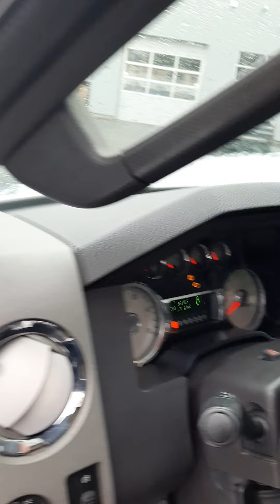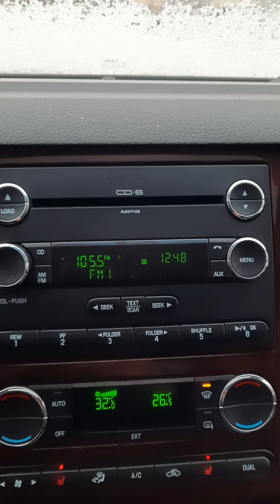video for Bruce Rogers